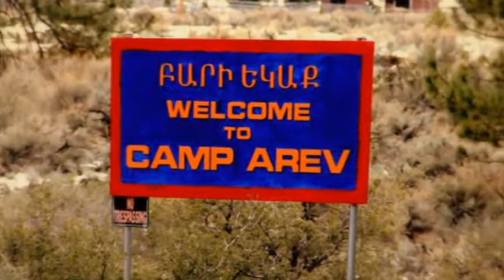Jonathan Berjikian photo final